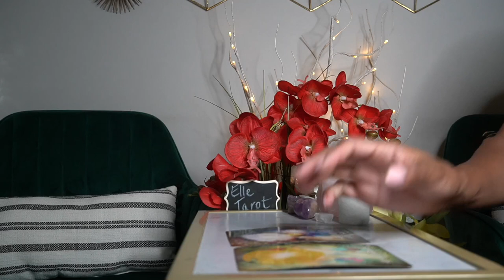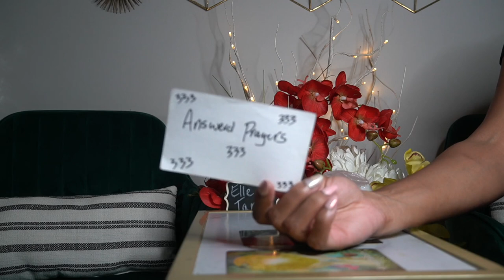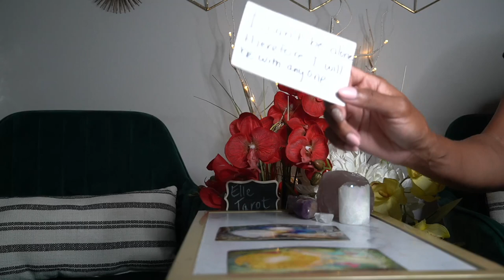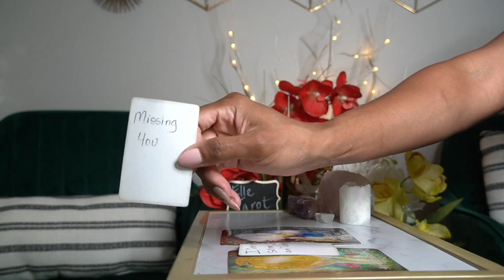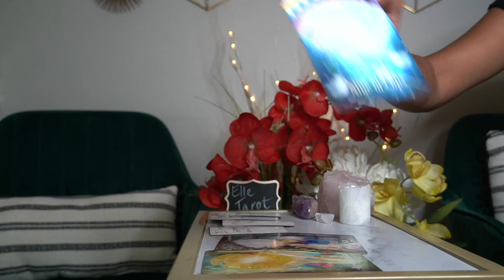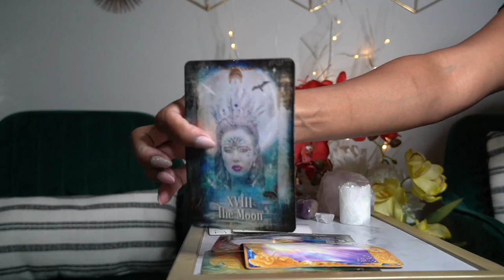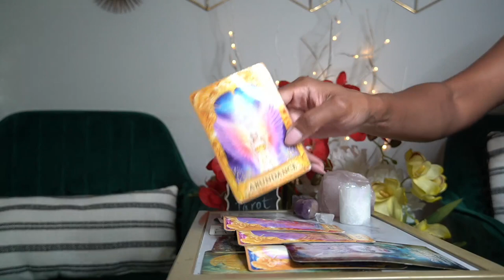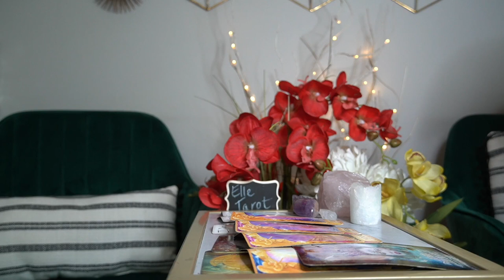AQUARIUS THIS PERSON WILL BLOCK 🛑YOUR ABUNDANCE! STAY FAR AWAY! 🏃🏽‍♀️🏃🏽‍♂️✌🏽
Come manifest NEW energy on the NEW moon, August 8th at 8:08 PM!